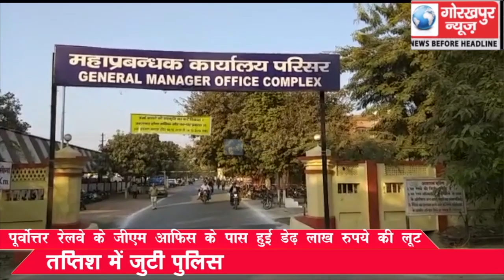पूर्वोत्तर रेलवे के जीएम ऑफिस के पास हुई डेढ़ लाख रुपये की लूट, तप्तिश में जुटी पुलिस